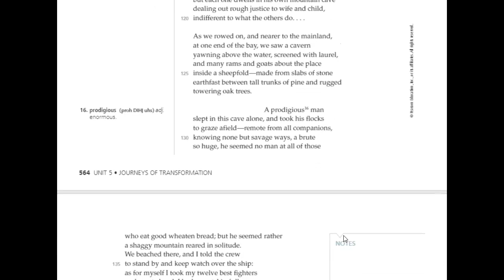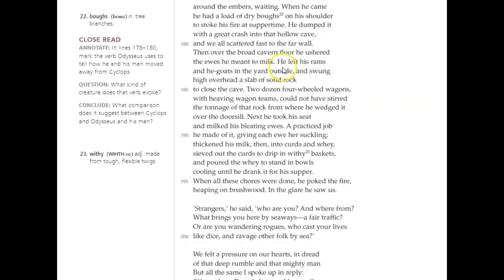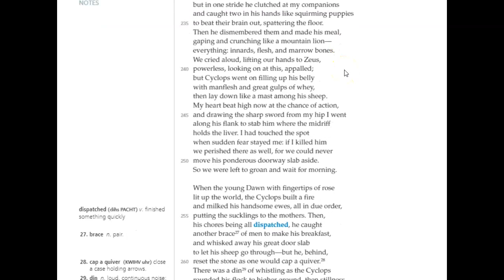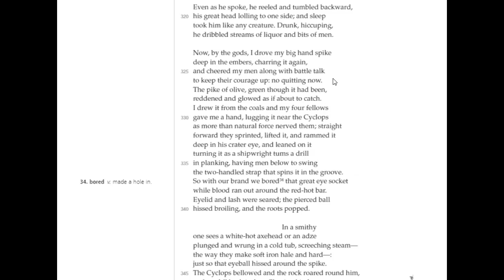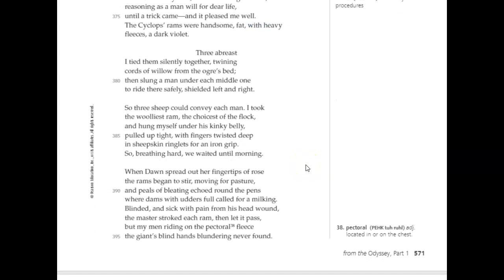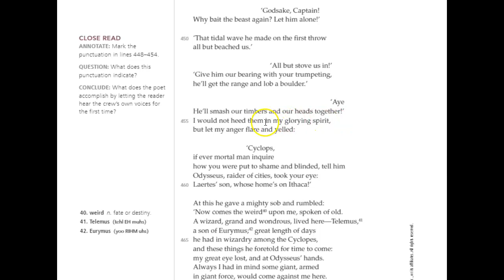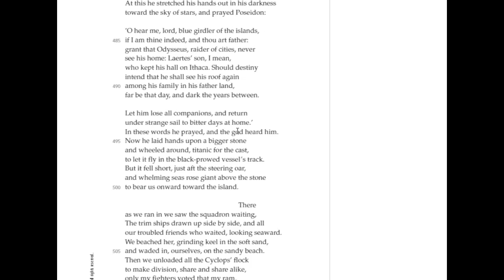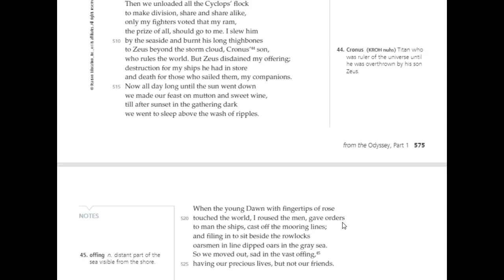The Odyssey--Episode of The Cyclops Summary